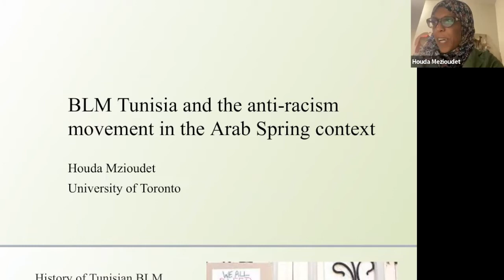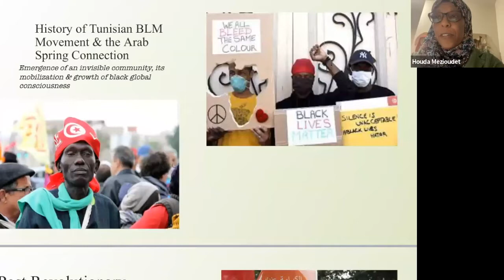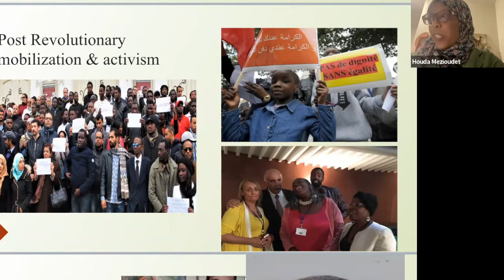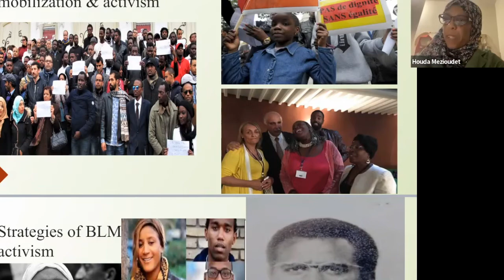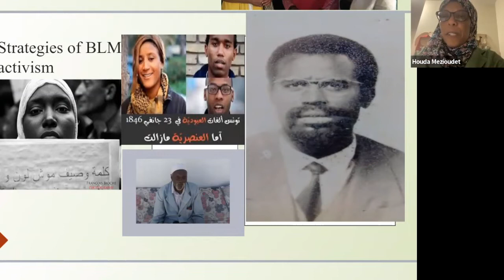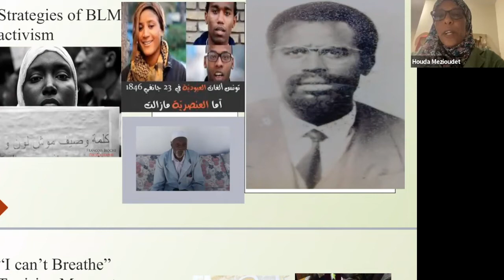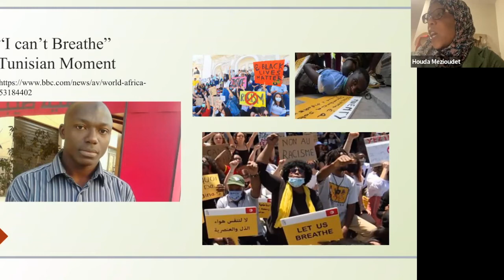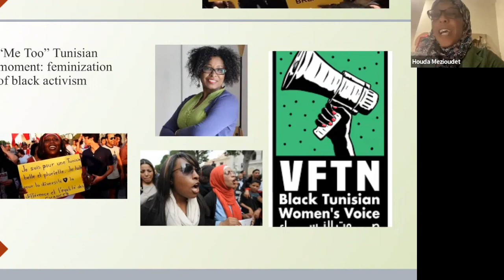Houda Mzioudet:BLM Tunisia and the anti-racism movement in the Arab Spring context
Houda Mzioudet is an academic researcher having covered the Arab uprisings with international news outlets. She published about the Arab Uprisings for international think-tanks such as the Brookings Institution and the Carnegie Endowment for International Peace. She also co-authored a book on the Libyan Displacement Crisis. She holds an MA in Cultural Studies from the Manouba University and is currently studying Political Science at the University of Toronto.

ABSTRACT
Tunisia has witnessed several social movements since 2011. Among these movements is that of ethnic minority groups, emboldened by the revolution’s promises of upholding the human rights of the most marginalized and invisible: the black Tunisian community, traditionally understood as descendants of slaves and long excluded socially and politically. Tunisia’s black community had its own Black Lives Matter (BLM) moment when they sought to emerge from invisibility and into the public space, protesting the long-denied anti-black racism in Tunisia. Inspired by the BLM movement in the U.S.A, black Tunisian activists sought to both express solidarity with black communities in the United States and their fight against police brutality. Through this transnational solidarity, black Tunisians drew attention to their struggle against discrimination and marginalization by the Tunisian state. This mobilization was the fruit of the post- revolutionary momentum of social movements in Tunisia that ultimately found an echo with the black Tunisian population, who found in the democratic transition their own voice to engage in their struggle for justice. Through digital as well as transnational activism, black Tunisian movement was emboldened by BLM whereby they developed a global black consciousness about common grievances: systemic discrimination and legacy of slavery as drivers for their outcry. She argues that commonalities with black Americans emboldened black Tunisians activists to seek more recognition as an invisible minority group in Tunisia. BLM inspired black Tunisian women with the Me Too movement, drawing attention to the intersectional character of black Tunisian activism of sexism and racism.

CONFERENCE INFORMATION
"Black Lives Matter: Lessons from a Global Movement"
Organizer: GIRES-Global Institute for Research Education & Scholarship
Date: 21-22 May 2022
Place: Amsterdam (Virtual)